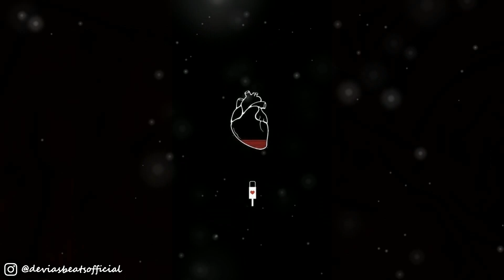[SOLD] Sad Storytelling Piano Type Beat 'Fatigue'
Sad Storytelling Piano Type Beat 'Fatigue'

THIS BEAT HAS BEEN SOLD EXCLUSIVELY

*FREE FOR PROFIT ONLY FOR YOUTUBE PLATFORM!*
5000 MONETISED STREAMS LIMIT​

the kid laroi type beat thekidlaroitypebeat​​ juicewrldtypebeat​​ the kid laroi and juice wrld type beat
2020 sad type beats, 2021 sad type beats, sad xxxtentacion beats, free for profit beats, cheap beats